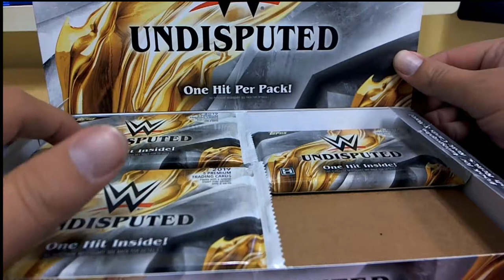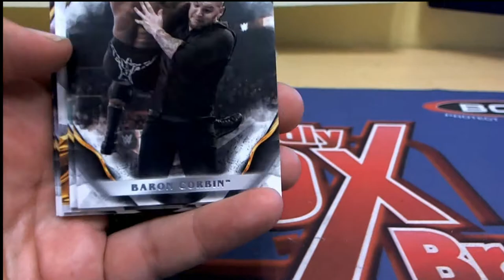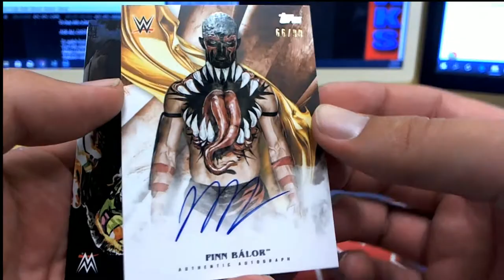Topps WWE Undisputed Pack Rips for Shawn C